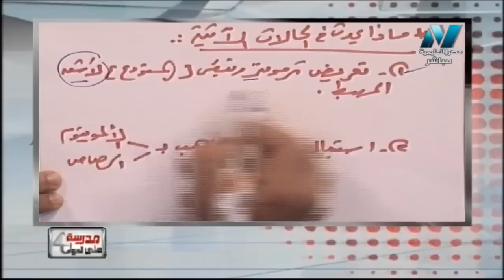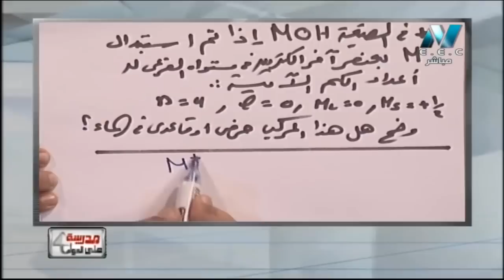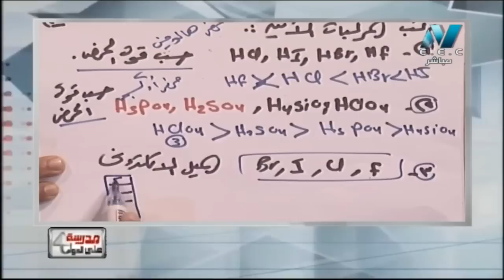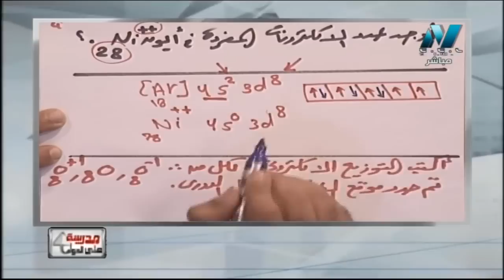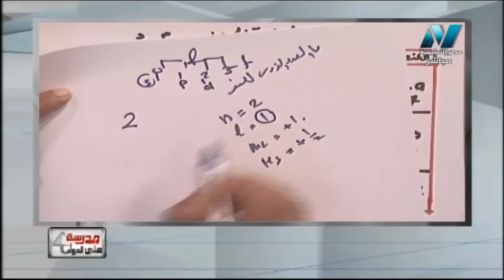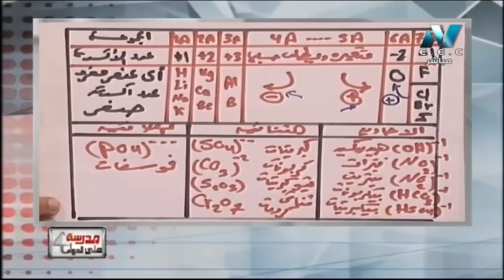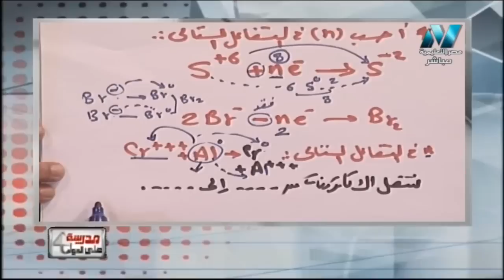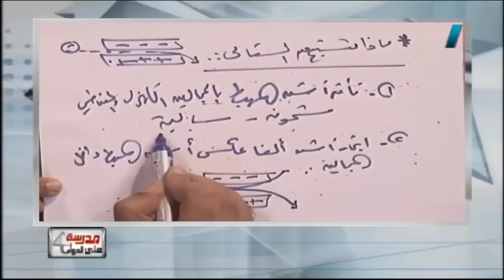كيمياء 2 ثانوي حلقة 12 ( مراجعة عامة على الفصل الدراسي الأول 2019 ) أ محمد حامد 20-12-2018